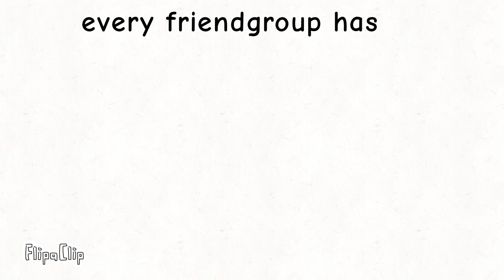✨️Every friendgroup has✨️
I will make a second one lol
(also yes, I voiced the entire thing lol)
characters in order:
Monk
saint
hunter
survivor
NSH
Gourmand
nightcat
artificer
deleted/removed pink slugcat
Rivulet
spearmaster
and Inv/Enot/???/sofanthiel